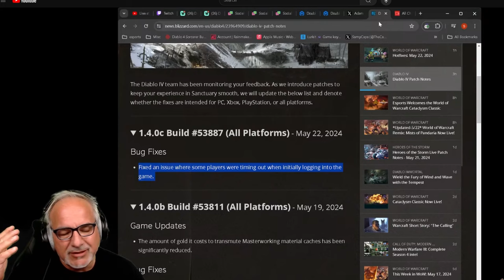Blizzard Please Fix This Diablo 4 Issue ASAP